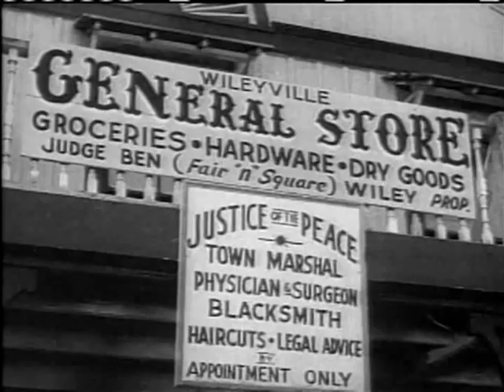Buffalo Bill Jr. THE BLACK GHOST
Starring ace stunt rider Dick Jones in the title role, Buffalo Bill Jr. along with his little sister and uncle, maintains order in their small Old West town.

THE BLACK GHOST: Buffalo Bill Jr. tries to capture the Black Ghost, a masked outlaw trying to grab the land of a prosperous rancher. Bill falls for the rancher's pretty niece who is in cahoots with the villain. Fortunately, Calamity's feminine instincts cause her to distrust the woman and she follows her to the outlaws' hideout.